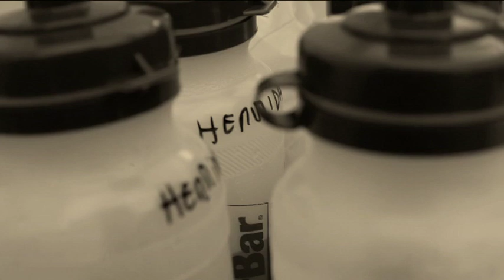José Hermida´s season 2010